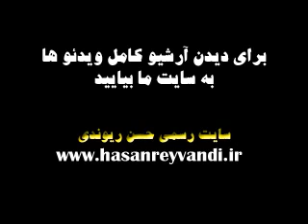Hasan Reyvandi - Concert 2013 | شومنی باحال حسن ریوندی در حضور 100 هزار نفر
. شومنی همراه با طنز و جوک لطیفه از حسن ریوندی در میدان آزادی با حضور بیشمار مردم .
این ویدئو شامل جوک لطیفه و تقلید صدای یک خواننده ی قدیمی و محبوب است